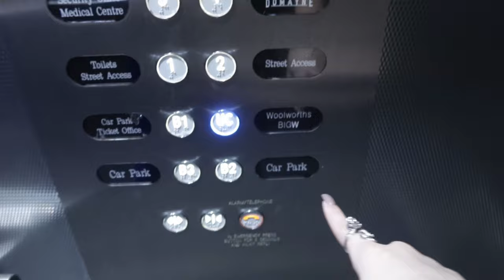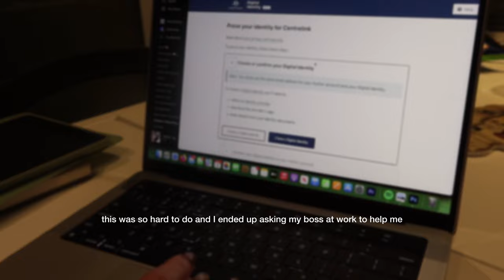Exploring Melbourne CBD, Cafe hunting, Tennis at UniMelb 🥎 - Melbourne Diaries 03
Surprise guys! I got a job In Melbourne, I'm so excited to film days in my life as working as a barista so I hope you guys are also excited for the journey. I also got to play tennis again for the first time in almost 10 years.